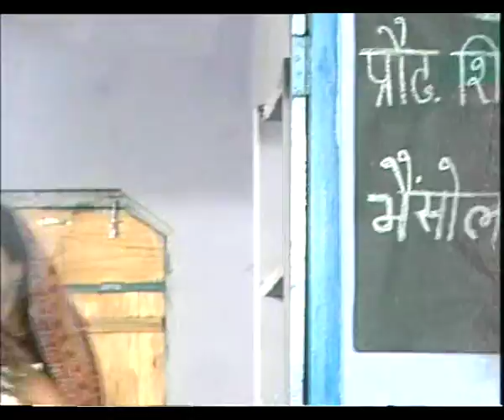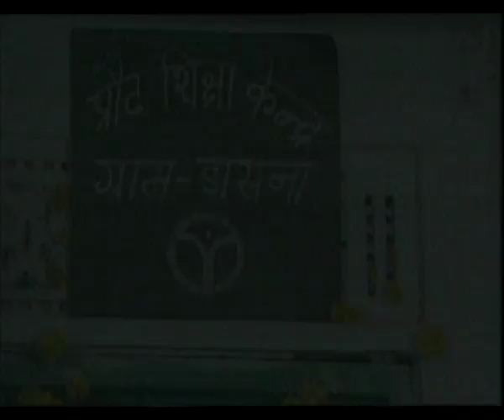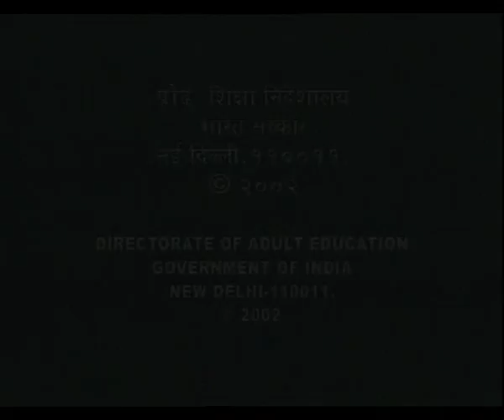NAYA SAVERA EP 6